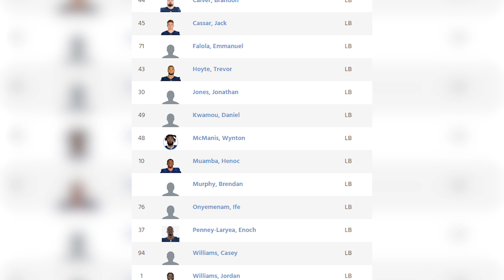Kristina Costabile Sits Down With Showtime Digital To Talk All Things CFL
At the start of the season, we had the opportunity to sit down with Kristina and delve into her insights on the upcoming CFL year. Join us as we explore her predictions and get a glimpse into her fascinating story.